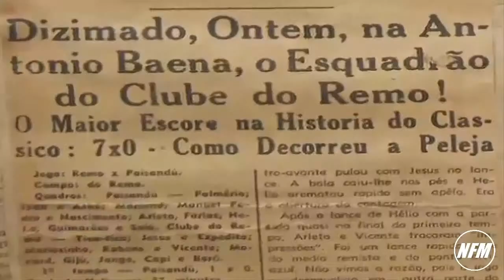AO VIVO! CARACAS (VEN) 0x0 ATHLETICO-PR - LIBERTADORES 2022 - FASE DE GRUPOS - 1ª RODADA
É HOJE! AO VIVO! O Athletico Paranaense joga fora de casa contra o Caracas nesta terça-feira, às 19h15, no estádio Olímpico de La UCV, pela 1ª rodada da Fase de Grupos da Libertadores. As equipes estão no grupo B, junto com Libertad e The Stronguest.

O Caracas ocupa a sétima posição do Campeonato Venezuelano, com sete pontos em seis partidas. A equipe não vence há cinco jogos, com quatro empates e uma derrota.

O Athletico realizou seis jogos na temporada com o time titular, com duas vitórias, dois empates e duas derrotas. O time acabou com o vice da Recopa Sul-Americana contra o Palmeiras e foi eliminado para o rival Coritiba, na semifinal do Campeonato Paranaense.

Provável escalação do Caracas: Alain Baroja; Eduardo Ferreira, Carlos Rivero, Rubert Quijada e Sandro Notaroberto; Edson Castillo, Vicente Rodríguez, Kwaku Bonsu (Denilson Ovando), Saúl Guarirapa e Manuel Sulbaran; Samson Akinyoola.

Provável escalação do Athletico-PR: Bento; Khellven (Orejuela), Pedro Henrique, Zé Ivaldo (Lucas Halter) e Abner; Hugo Moura, Christian e David Terans; Cuello, Marcelo Cirino e Pablo.

Devidos créditos para uso da imagem do Estádio Olímpico de La UCV: Site Mapio

Trilha musical adquirida pelo canal NFM junto a emissoras de rádio autorizadas.